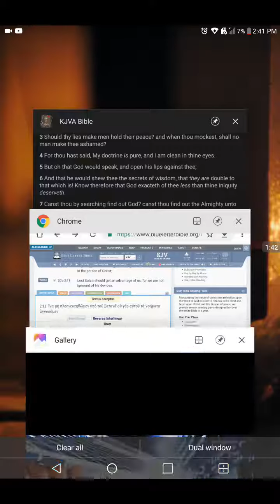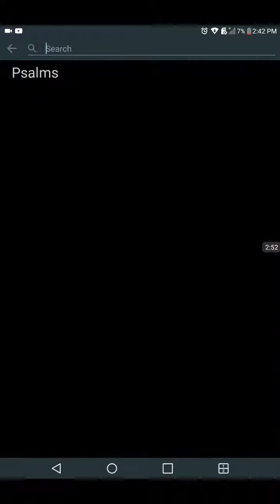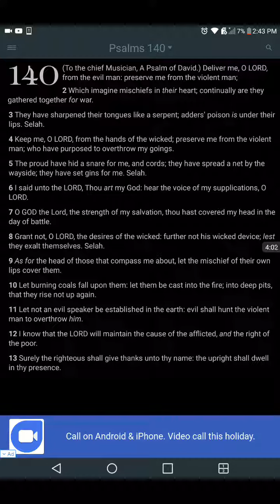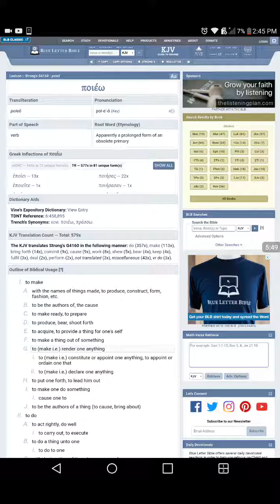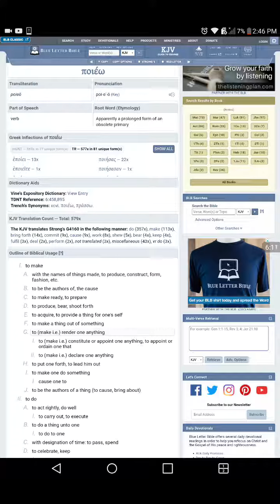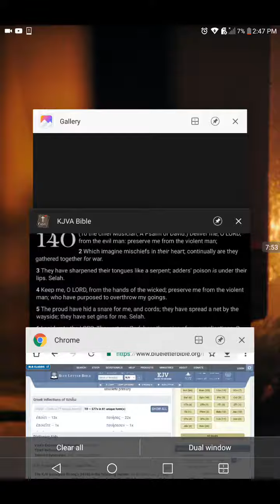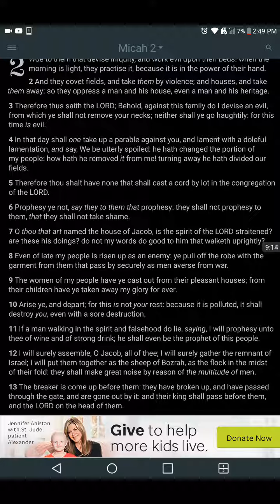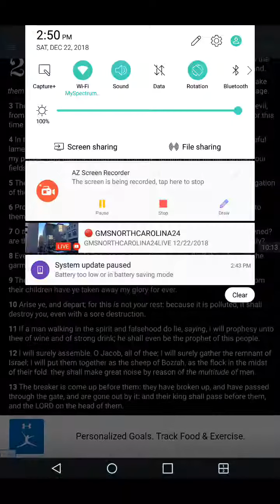Satan Devices: RFID Chip